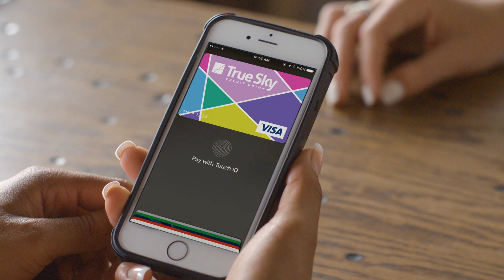Everyday Banking at True Sky Credit Union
Having things in common make relationships work, but it's the little differences that make them interesting.